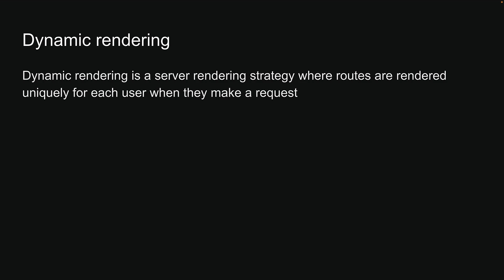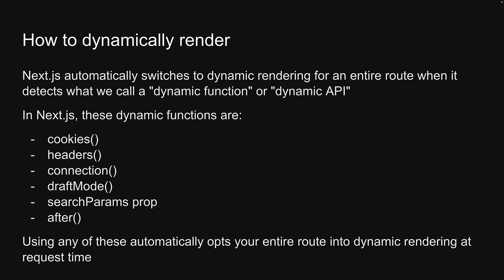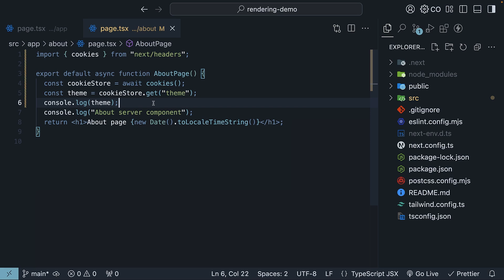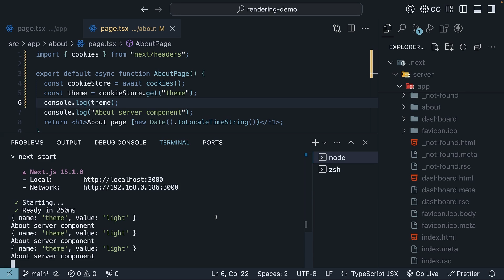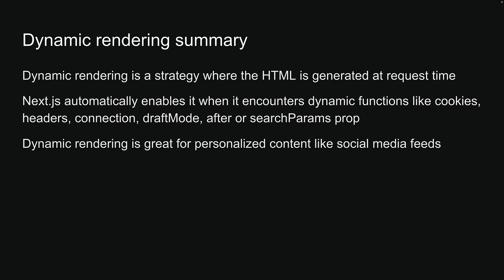Next.js 15 Tutorial - 55 - Dynamic Rendering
Understanding Dynamic Rendering with Next.js

In this video, we dive into dynamic rendering, a server-side rendering strategy where routes are rendered uniquely for each user request. We'll cover its use cases, such as personalized data or information available only at request time, and demonstrate how to implement it in Next.js using dynamic functions like cookies, headers, and search parameters. Watch as we modify a component to trigger dynamic rendering and explain the build and runtime behavior, highlighting the differences from static generation. Perfect for enhancing personalized content on your Next.js applications!

00:00 Introduction to Dynamic Rendering
00:09 Understanding Dynamic Rendering
00:33 Implementing Dynamic Rendering in Next.js
01:12 Coding Example: Using Cookies for Dynamic Rendering
01:58 Building and Inspecting the Application
03:54 Key Takeaways and Conclusion
04:40 Support the Channel